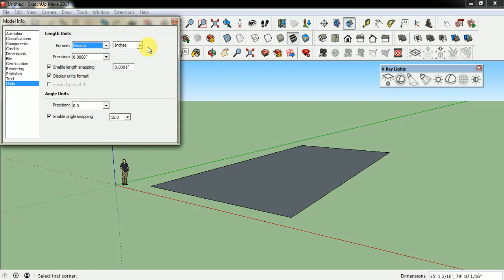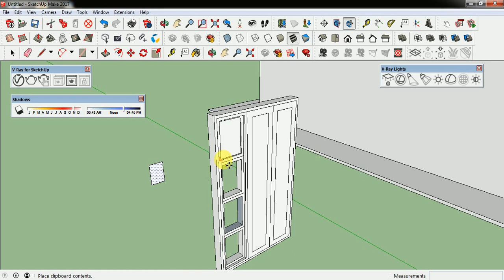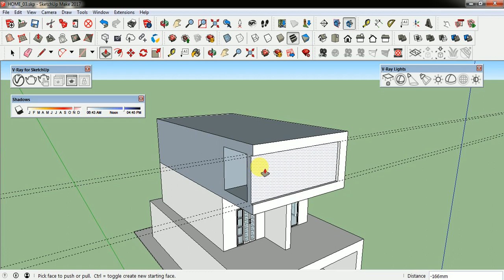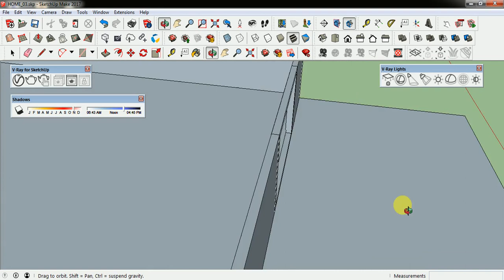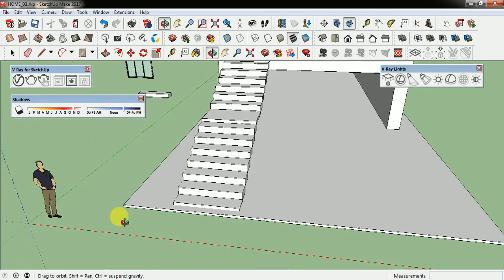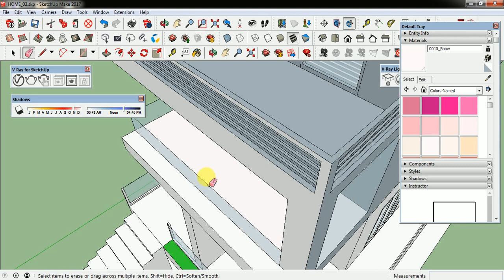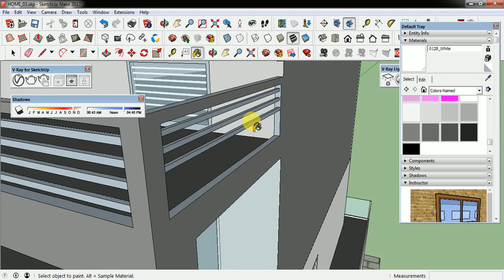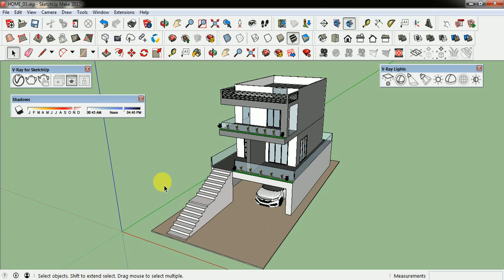SketchUp Tutorial - 4 - Beginner SketchUp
SketchUp is a 3D modeling computer program for a wide range of drawing applications such as architectural, interior design, landscape architecture, civil and mechanical engineering, film and video game design. It is available as a web-based application.